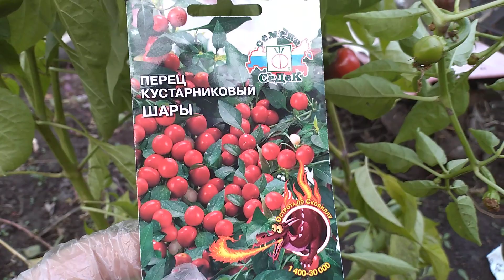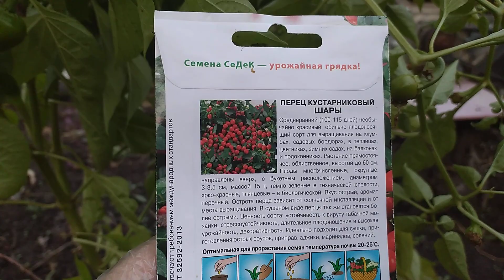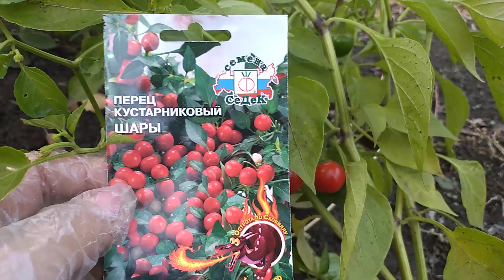Самые всхожие семена на 2021год , эти сорта прорастут вмиг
Самые яркие и красивые сорта. О приюеобретении семян томатов и перцев в моих соц.сетях одноклассники и инстаграмм. Ссылка на главной странице канала.